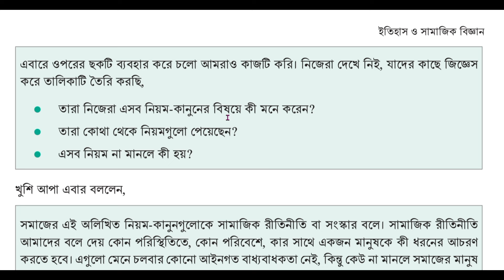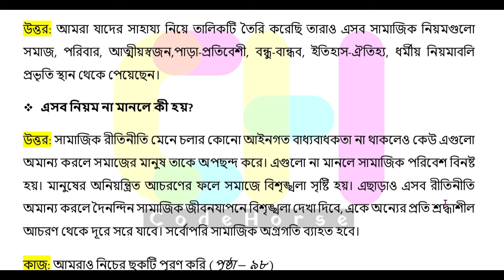৭ম শ্রেণি ইতিহাস ও সামাজিক বিজ্ঞান ৯৭ পৃষ্ঠা | class 7 Itihas o samajik biggan page 97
ইতিহাসের সকল ভিডিওর প্লে-লিস্ট:
সামাজিক-রাজনৈতিক কাঠামো ও রীতিনীতি
৭ম শ্রেণি ইতিহাস ও সামাজিক বিজ্ঞান  ২০২৪
৭ম শ্রেণি ইতিহাস ও সামাজিক বিজ্ঞান পৃষ্ঠা ৯৭
ইতিহাস ও সামাজিক বিজ্ঞান সপ্তম শ্রেণি পৃষ্ঠা ৯৭
itihas o samajik biggan class 7 chapter 7
class seven Itihas o samajik biggan page 97
class 7 Itihas o samajik biggan prista 97
class 7 Itihas o samajik biggan chapter 7 2024
class 7 itihas chapter seven page 97
ইতিহাস ও সামাজিক বিজ্ঞান ৭ম শ্রেণি সপ্তম অধ্যায় পেজ 97
ইতিহাস ও সামাজিক বিজ্ঞান ৭ম শ্রেণি 2024
itihas o samajik biggan class seven chapter 7
class 7 history 2024 chapter 7
class 7 itihas chapter 7 page 97
সপ্তম শ্রেণির ইতিহাস ও সামাজিক বিজ্ঞান ৯৭ পৃষ্ঠা
ইতিহাস ও সামাজিক বিজ্ঞান সপ্তম শ্রেণি সপ্তম অধ্যায়